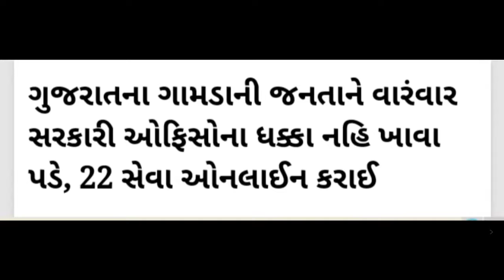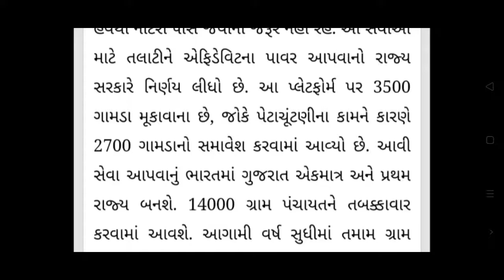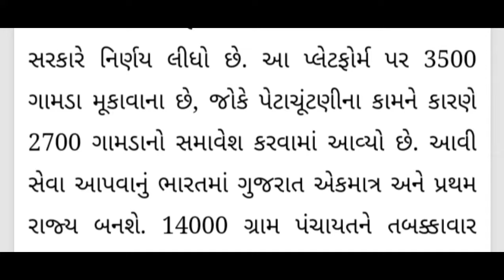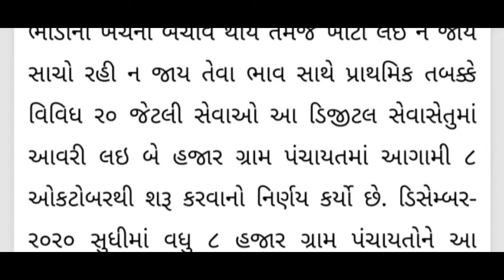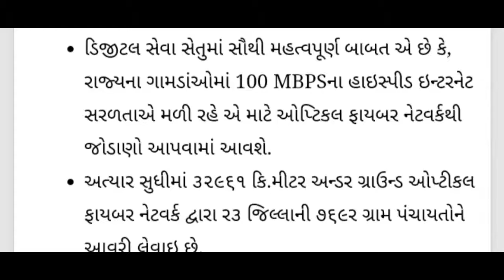22 Service Online Read In Gujarati || Smart Edumart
22 Service Online Read In Gujarati || Smart Edumart